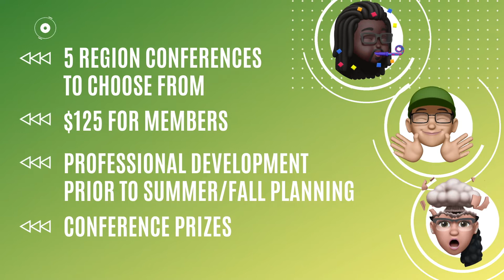2021 NACADA Virtual Region Conferences